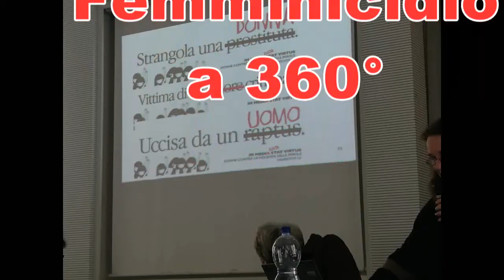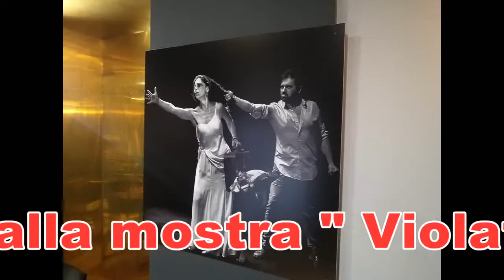Donne violate a 360°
Il giornalista Franco Arcovito peopone "Donne violate a 360°" per evidenziare la barbarie della violenza sulle donne. Nel riportare un brano del Talmud s favore delle donne, già proposto nel servizio "Femminicidio a 360°", riporta anche alcune splendide immagini di Domenick Giliberto tratte da una sua bellissima mostra fotografica sul tema della violenza sulle donne. Le immagini della mostra, il cui titolo è "Violata", sono state realizzate da Domenick Giliberto con la collaborazione della regista Giovanna Manetto e di alcuni giovani attori del Teatro V.E. di Messina.